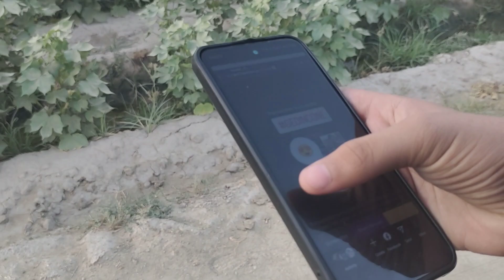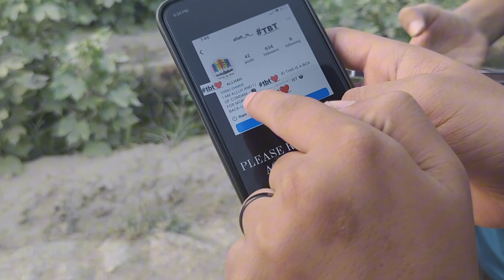qurbani ka janwar bhag gaya 😭😭